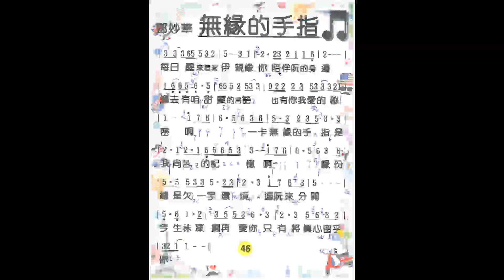寶島413. 黃明洲老師自彈自唱【無緣的手指】( 曲-黃明洲&吳舜華 詞-高以德 )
寶島413. 黃明洲【鄧妙華-無緣的手指】
ROLAND-EA-7自彈自唱
【無緣的手指】( 詞-高以德 曲-黃明洲&吳舜華 )

節奏SLOW SOUL

寶島413. 黃明洲老師自彈自唱【 無緣的手指】( 詞-高以德 曲-黃明洲&吳舜華 )